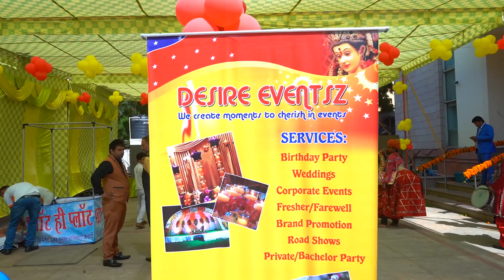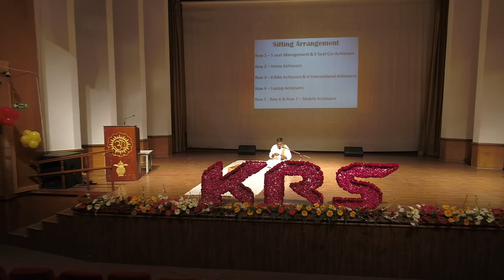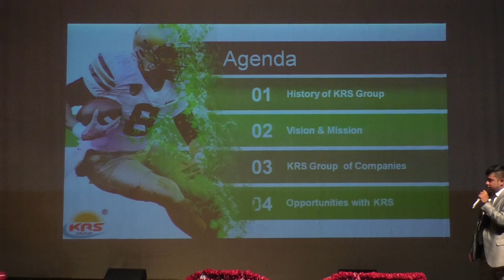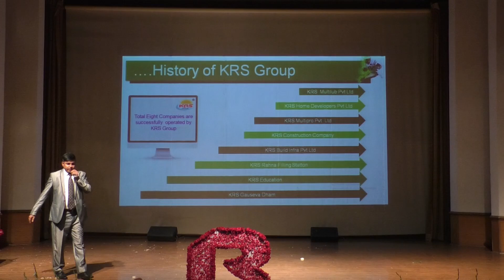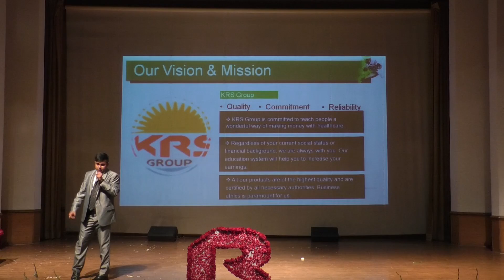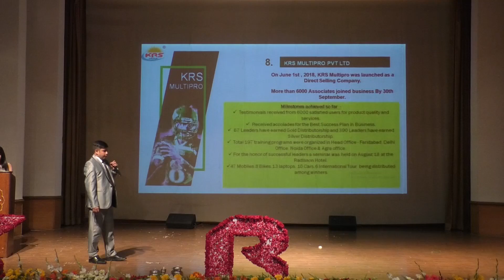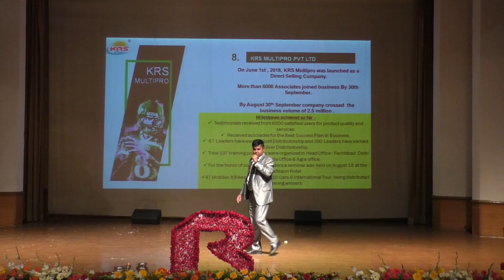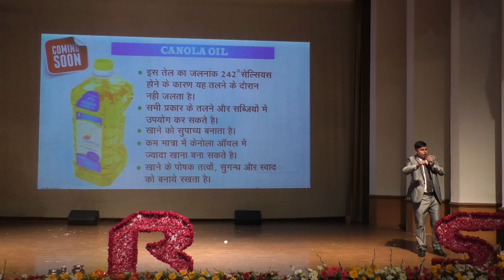KRS MULTIPRO LAUNCH- Part 1